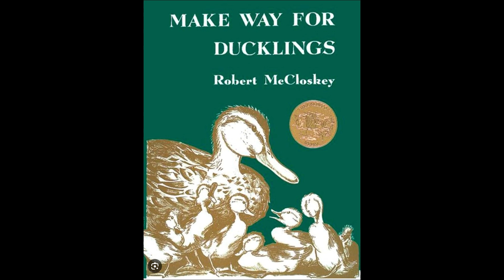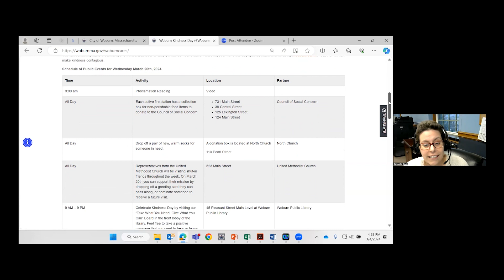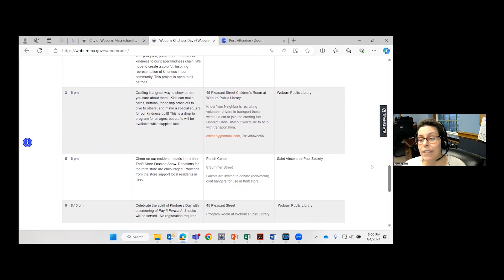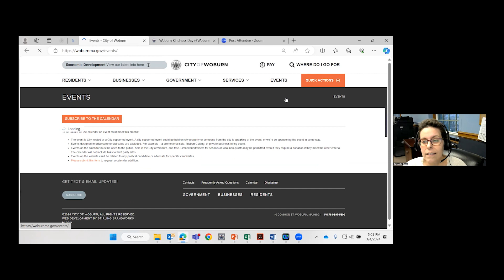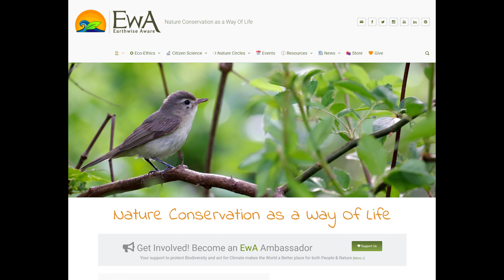Today in Woburn - March 4, 2024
On today's episode of Today in Woburn, Samantha chats with Mayor Michael Concannon about happenings in the city, City Councilor-at-Large Rob Toro about how his term is going, and also Friends of Horn Pond and Woburn Conservation Commission member Jim Joyce about the city's rodent problem and what we can do about it. Enjoy the show!